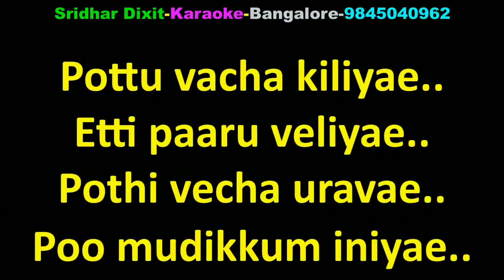POTTU VACHCHA KILIYE KARAOKE-Without Chorus-POOVARASAN_SP.Balasubramanyam_Karaoke With Lyrics